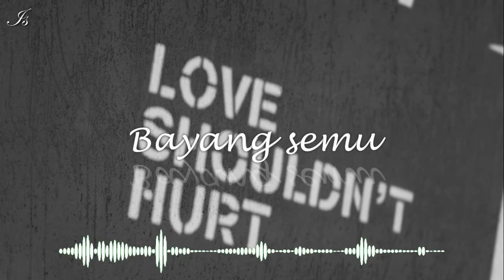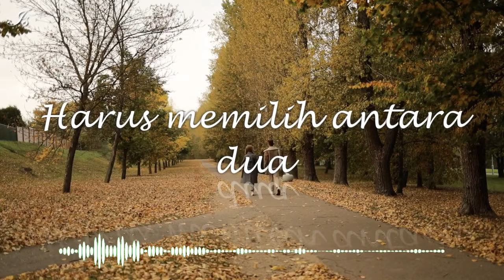Cinta (lyric) - Paramitha rusadi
⭕ give me a cup of coffee

Cinta
Cinta
Andai kau mengerti
Siksa hati, yang aku alami
(Ho cinta) ho-oo
Cinta (cinta)
Mungkinkah kau ganti?
Bayang semu
Enggan menemani (kemana lagi?)
Kemanakah
'Kan kucari lagi?
Oh-ho, cinta suci
Yang merengkuh hati
Di saat cinta (cinta)
Harus memilih antara dua
Tak cukup kata
"Aku cinta"
Cinta (cinta)
Mungkinkah kau ganti?